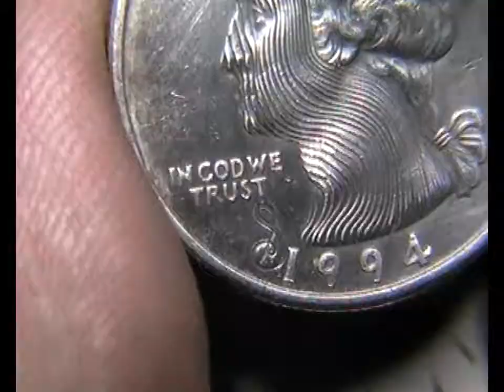Hand engraved 'Driftwood' layers effect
Hand engraved 'Riftwood' layers effect